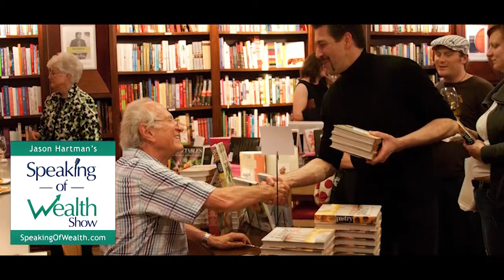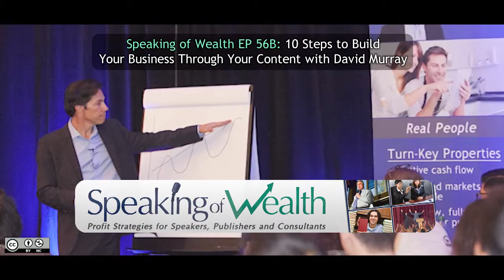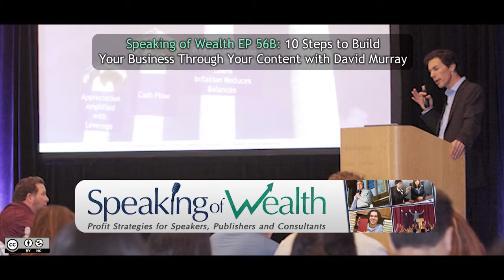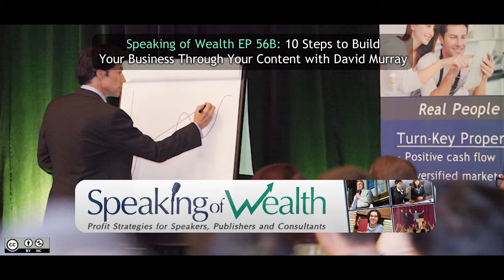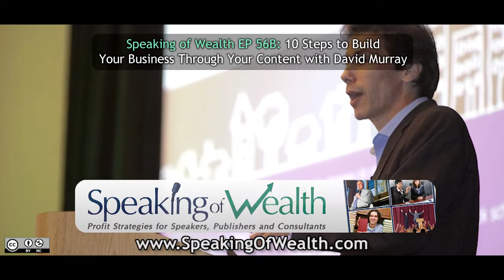Speaking of Wealth EP 56B David Murray: 10 Steps to Build Your Business Through Your Content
Jason Hartman is joined by the Director of Social Media for Moncur Associates, David Murray, to talk about social media content strategies for building a successful business.

Dave says that content is “the number one element that will make or break your Social Media execution.” In this interview, Dave explains the ten most important content development steps. The first step is to identify your business goals and marketing objectives. The next step, one of the most important steps before creating a social media site, is to listen – listen to consumers and identify your content filter.